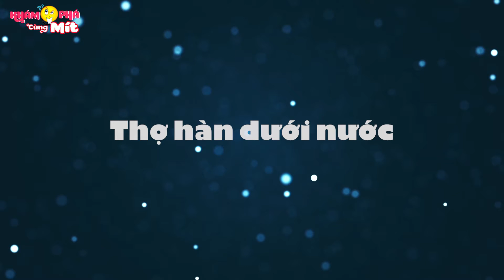7 Công Việc Nguy Hiểm Nhất Thế Giới - Tiền Tỷ Chưa Chắc Bạn Đã Dám Làm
Xin chào các khán giả thân yêu đã quay trở lại với Khám Phá Cùng Mít. Các bạn thân mến, Trong thời điểm hiện nay, dịch bệnh rất là căng thẳng cho nên là tìm kiếm một việc làm phù hợp không dễ dàng gì và không ít người đã chấp nhận làm những công việc nguy hiểm để mưu sinh cho cuộc sống bản thân và gia đình. Vậy các bạn có tò mò muốn biết những nghề nguy hiểm nhất thế giới hiện nay là gì không? Đừng bỏ lỡ video ngày hôm nay này và cùng Mít tìm hiểu ngay bây giờ nhé!

Video chúng tớ được tổng hợp từ nhiều nguồn khác nhau và sẽ được lên sóng hàng ngày vào 12 giờ và 19 giờ hằng ngày, các bạn cùng đón xem nhé!
À, đừng quên đăng ký Khám Phá Cùng Mít để nhận được nhiều video mới hơn nữa nhé! Cảm ơn và yêu các bạn rất nhiều!

Video trên kênh Khám Phá Cùng Mít sử dụng đúng Chính Sách, luật sở hữu Bản Quyền, Sử Dụng Hợp Lý mà Youtube đưa ra. Nếu có bất kỳ thông tin nào về bản quyền, khiếu nại hay tài trợ quảng cáo, quý khách vui lòng liên hệ qua email: , chúng tôi rất hân hạnh được đón tiếp!